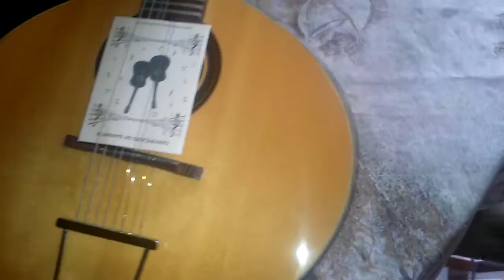Bandolim e cavacos.